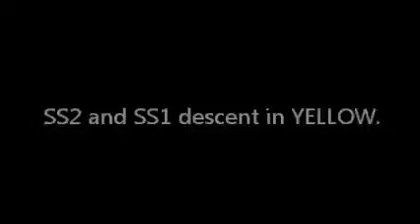2012 04 28 Rekom 00181